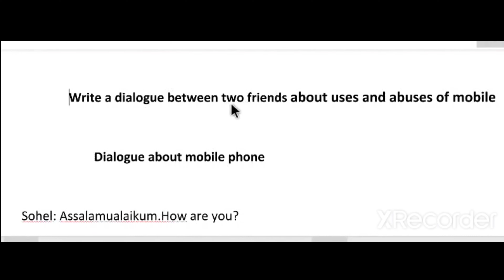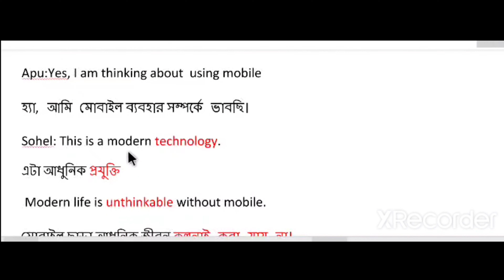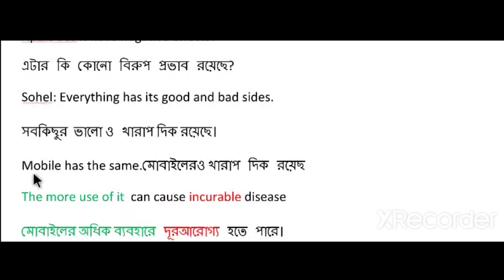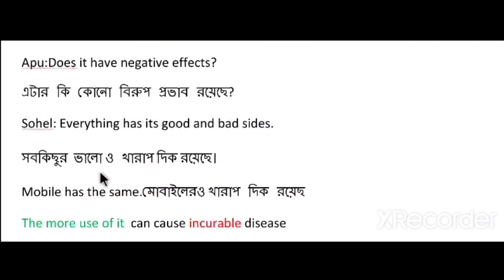Dialogue Writing - mobile phone।||।Merits/uses and demerits/abuses of mobile phone for 8, 9,10 class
Dear learners,
Assalamualaikum. Take care and stay blessed always. If you follow this class, you must be benefited.

"Nazmul English Teaching Home"